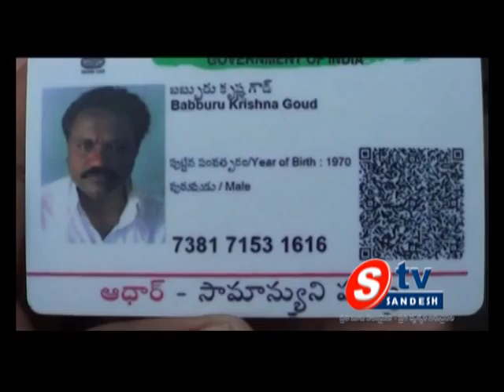07-04-14 5pm NEWS 01